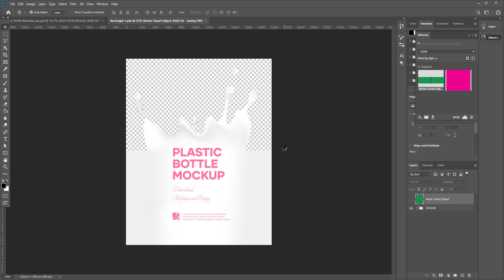Plastic Bottle Mockup